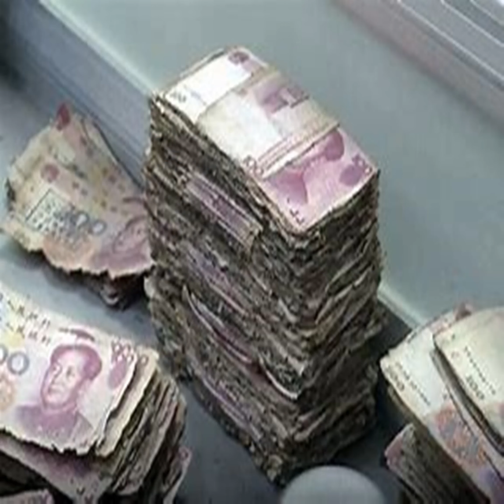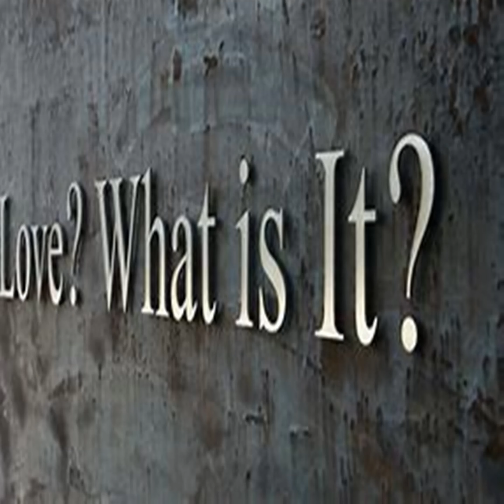MirrorrorriM by M@$e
SHOUT OUTS TO MY NEPHEWS.
RECORDED MIXED AND MASTERED BY DJ DENNO